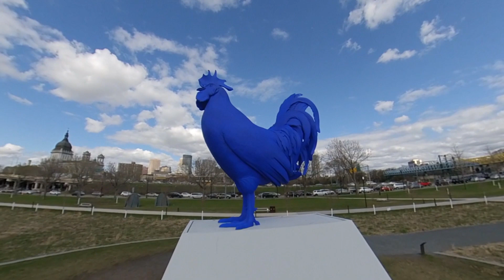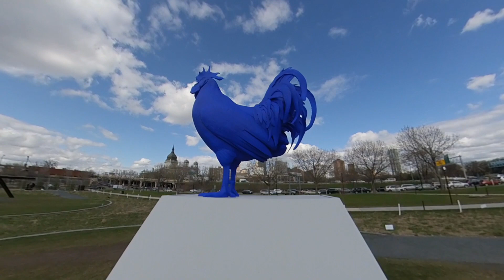Walker Art Center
Filmed with the Insta360 One X

Walker Art Center, Minneapolis, MN